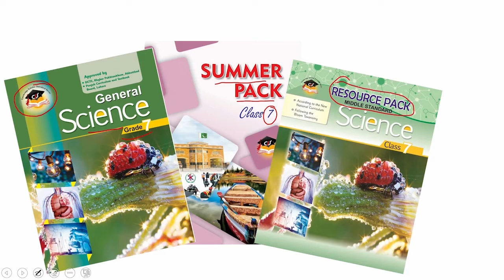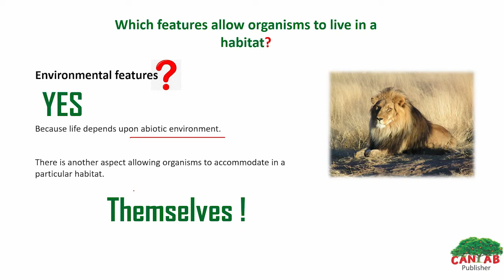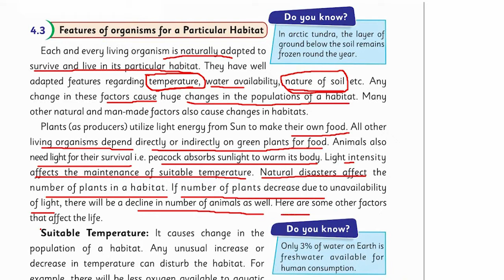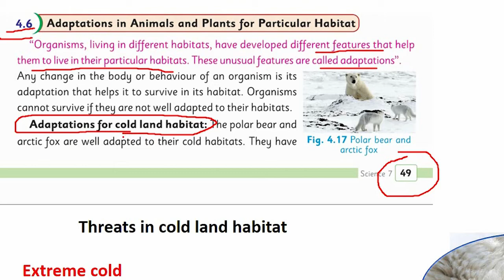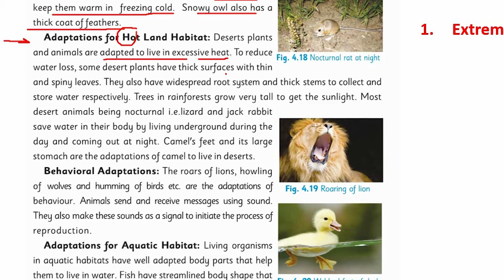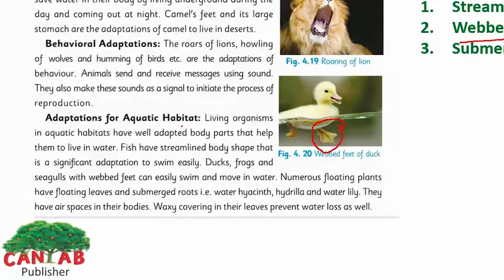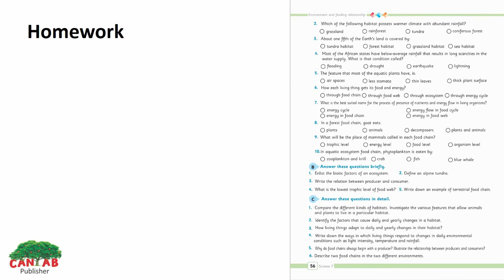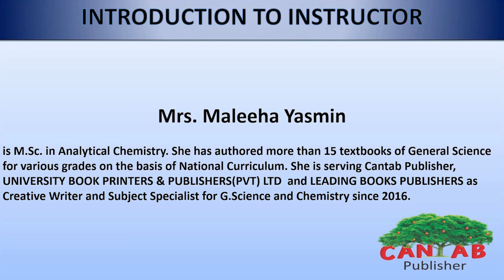Science Class 7 Chapter 4 Lecture 3